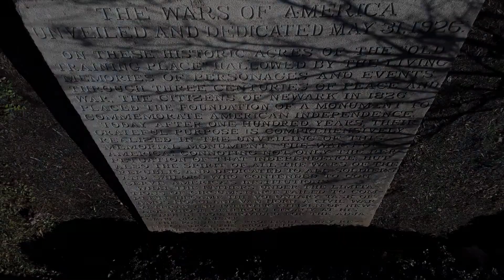Newark, NJ up-close - candid pics of the city, March 2, 2021